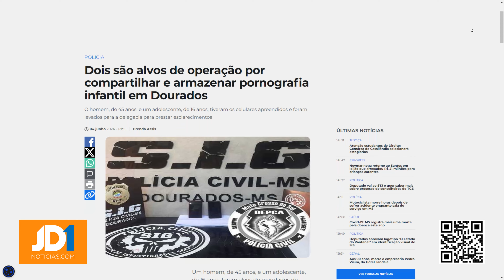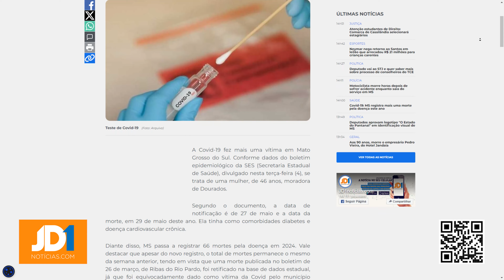JD1TV: CONFIRA OS DESTAQUES DESTA TERÇA-FEIRA